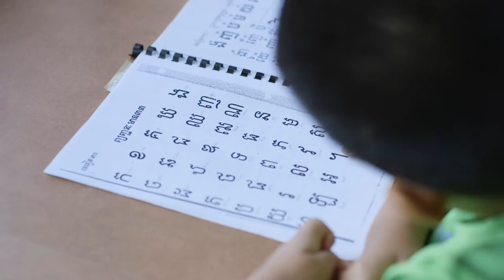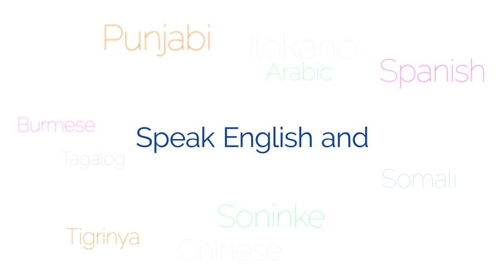Home Languages Video English